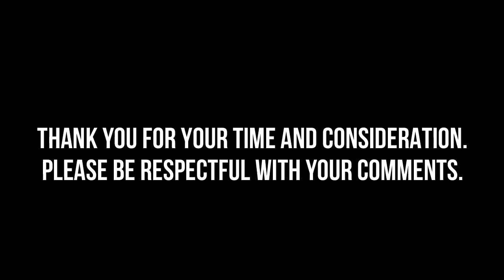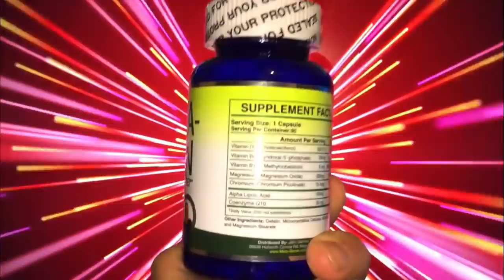Dr Gilmore's Most Important Message